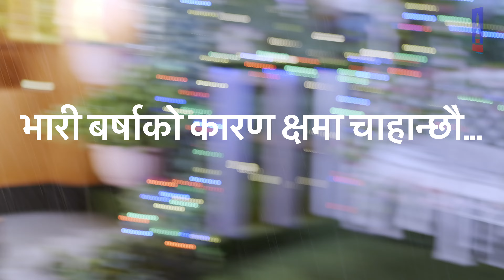देउसी-भैलो अष्ट्रेलियामा भब्य / artist JENISHA GAUTAM AND TEAM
देउसी-भैलो अष्ट्रेलियामा भब्य